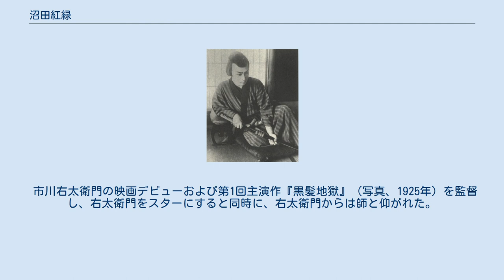沼田紅緑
マキノ・プロダクションの人物
沼田 紅緑（ぬまた こうろく、1891年4月9日 - 1927年3月30日）は、日本の映画監督、脚本家、元俳優である。
俳優時代の芸名は片岡 定丸（かたおか さだまる）、本名沼田 定次郎（ぬまた さだじろう）。
 牧野省三に師事して俳優から映画監督に転向し、牧野の日活からの独立以降、牧野と行動をともにし片腕として信頼された。
阪東妻三郎の第1回主演作品『鮮血の手型』、月形龍之介の第1回主演作品『刃光』、市川右太衛門の映画デビュー作・第1回主演作品『黒髪地獄』を監督し、若き無名俳優であったそれぞれをスターダムに押し上げることに貢献したことで知られる。
『討たるゝ者』では妻三郎の人気を不動のものにし、右太衛門は自らの演技の基礎を築いた沼田を終生の師と仰いだ。
 1891年（明治24年）4月9日、京都府京都市上京区松屋町通出水東入ル東天秤町に生まれる。
ただし『日本映画年鑑 大正十三・四年』には「明治廿五年四月九日」（1892年4月9日）と記されている。
 尋常小学校を1902年（明治35年）に卒業したのが最終学歴である。
卒業後は家業を手伝っていたが、旧劇（歌舞伎）の俳優になる。
岸松雄によれば、沼田は片岡市之正に入門して市之正一座に所属、当時から牧野省三の経営する千本座の舞台に上がっていたという。
このころの芸名は片岡 定丸であり、満18歳になる1909年（明治42年）、横田商会の映画に出演、映画界にデビューしている。
具体的な作品名は伝えられていない。
1914年（大正3年）、日活関西撮影所に入社、俳優として出演しているが、具体的な作品名は不明である。
本人のアンケート回答による『日本映画年鑑 大正十三・四年』には、1917年（大正6年）ころから監督になり、最初の監督作は同年6月7日に公開された、尾上松之助主演作『郷の虎丸』である旨の記述があるが、日本映画データベース、日活データベース等では同作の監督は辻吉郎であるとされている。
両データベースによれば、同作よりも先に、1915年（大正4年）に製作・公開された尾上松之助主演作『法華丈助』を監督した記録が残っている。
 1921年（大正10年）6月、日活関西撮影所長であった牧野省三が日活から独立し、牧野教育映画製作所を等持院境内に設立すると、これに参加する。
同社での最初の監督作は、渡辺篤・江川宇礼雄主演による『兄弟仲は』であった。
一般興行用の劇映画を製作しない条件で始められた同社であったが、牧野省三は確信犯的に一般映画にシフトし、1923年（大正12年）に入ると沼田の監督作も、剣戟映画にシフトし、同年6月1日、同社はマキノ映画製作所に改組された。
1924年（大正13年）7月、同社は東亜キネマに吸収され、等持院撮影所は東亜キネマ等持院撮影所と改称したが、沼田は引き続き、同撮影所に所属した。
 1925年（大正14年）6月、牧野省三が東亜キネマを退社、花園天授ヶ丘に御室撮影所を建設、マキノ・プロダクションを設立するとこれに参加、マキノ省三（牧野省三）総指揮による泉春子の主演作『討幕の叫び』を監督、同作は同年9月11日に公開された。
同年に同社に入社した市川右太衛門の映画デビュー作『黒髪地獄』を監督し、同作は同年12月25日に公開されたが、以降、同社での右太衛門出演作のほとんどを監督した。
同社の助監督であった管家紅葉によれば、沼田は金森萬象とは親友であり、沼田組の助監督には杉本九一郎がいたとのことである。
 1927年（昭和2年）1月に製作を開始した、マキノ省三総指揮・監督による大作『忠魂義烈 実録忠臣蔵』の現場に応援監督として就き（ノンクレジット）、滋賀県犬上郡彦根町（現在の同県彦根市）での雪中ロケーション撮影に参加した折に風邪を引く。
その後、同年3月11日に公開された『江戸嵐』（主演河原崎権三郎・大林梅子）を監督したが、同年3月30日、風邪に端を発してワイルス氏病（レプトスピラ症）に罹患、同病により、京都府京都市上京区浄福寺通下立売下ル中務町の自宅で死去した。
満35歳没。
 牧野省三の長男・マキノ雅広は、当時を回想し、『忠魂義烈 実録忠臣蔵』の製作開始時に沼田に死なれたことは、父にとって相当の打撃であったろう旨、述懐している。
沼田を師と仰いだ右太衛門は、沼田の死を契機にマキノを退社、翌月の同年4月には市川右太衛...